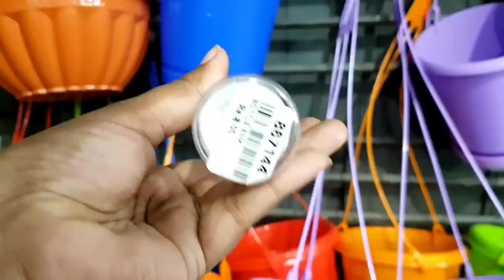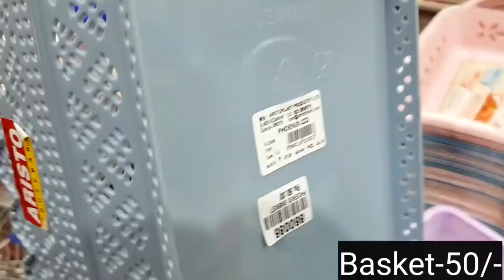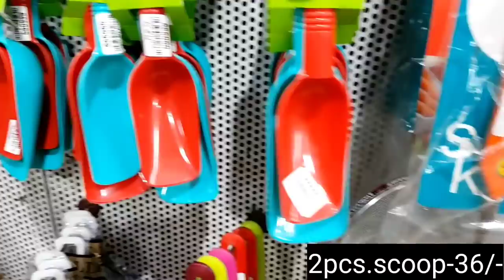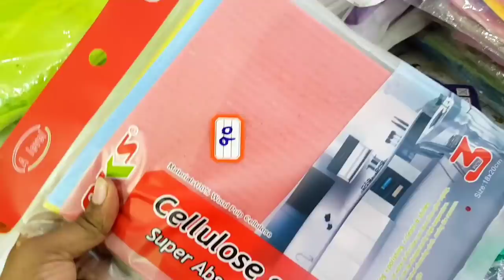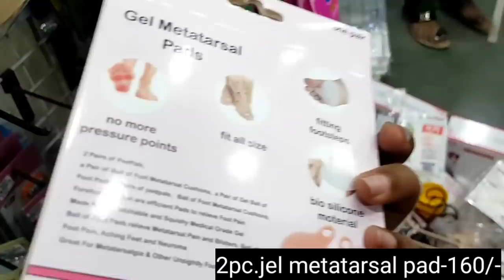Adarsh agencies parrys Unique household item/Kitchen organizer cheap price/New organizer collection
Kitchen organizer in Wholesale price.

Address-

Adarsh Agencies,
Rattan bazar,
Park Town,
Chennai,
Tamilnadu 600003.